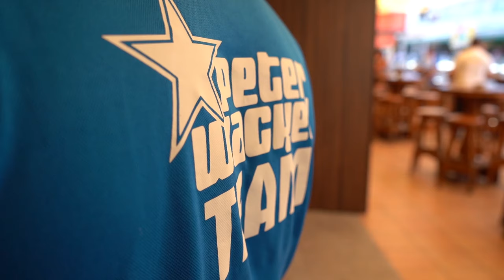Stirbt der Ballermann? 😱 | Wir haben Mallorca Star Peter Wackel vor dem Bierkönig getroffen.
Wir haben Ballermann Star Peter Wackel gefragt: Stirbt Mallorcas  Ballermann? Schaut ihr euch die jüngsten Nachrichten über den Ballermann an, dann ist diese Frage durchaus berechtigt. Heisst das jetzt bald kein feiern im Bierkönig oder Megapark mehr?

Fakt ist, die Regeln werden schäfer. Die Lokale werden edler, die Preise werden höher. Der Ballermann heißt jetzt “Palma Beach”, aus den Lautsprechern der meisten Lokale hört man nun chillige Tropica-House Musik statt den Ballermann Hits. 5-Sterne-Hotels werben mit luxuriösen Rooftop-Bars und auch in den Balnerarios leuchten jetzt helle Holzmöbel statt knallige Plastikstühle. Auf Höhe des Balnerario 6, wo früher Menschentrauben aus Trichtern tranken, sitzt man jetzt vor einem Aperol Spritz. Peter Wackel ist Botschafter für die Vereinigung Palma Beach und wir haben mit ihm gesprochen.

✌️ Mirja & Martin ✌️
Deine Mallorca Karte
 ⏩ Home Sweet Homepage - lesen, hören & schauen. Hier geht einiges. ⏪

⏩Wollen wir Freunde sein? Komm du willst es doch auch!⏪

⏩ Auf die Ohrmuscheln, fertig, los! Die Podcasts sind angerichtet⏪

⏩ Wir verlinken es hier, weil wir es toll finden und auch gekauft haben ⏪
💕Mallorca für die Hosentasche (Buch)
💕ALLE Strände Mallorcas (Buch)